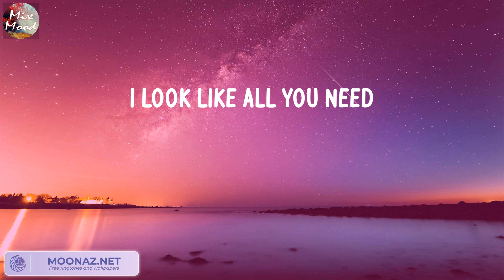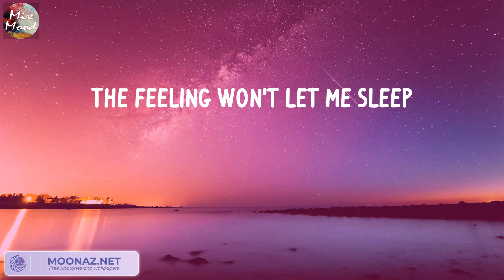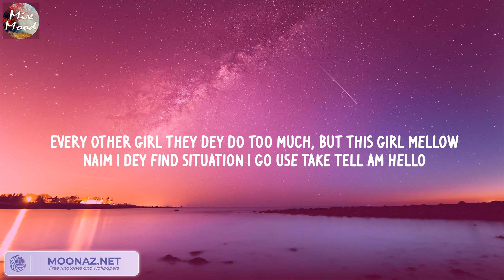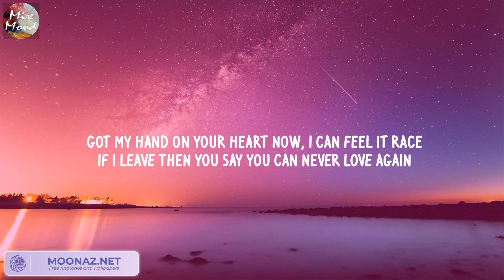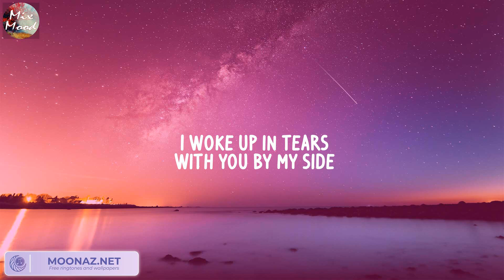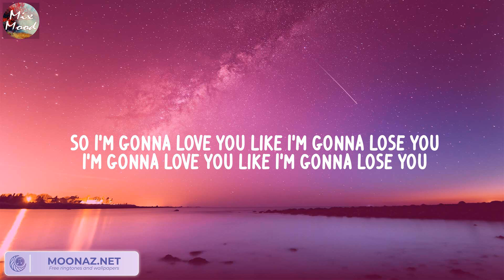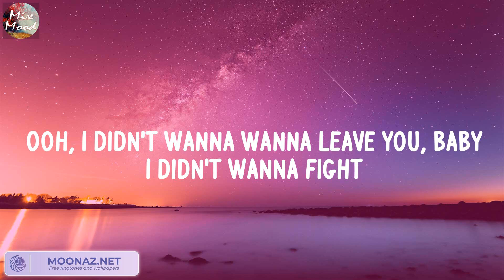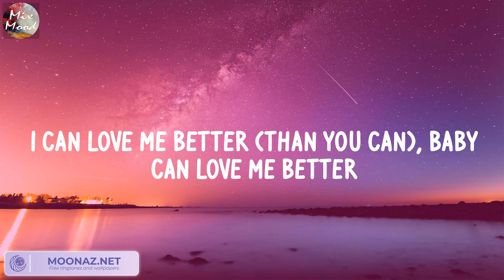One Kiss - Calvin Harris, Dua Lipa (Lyric) / Rema, Meghan Trainor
LYRIC:
Possibilities
Possibilities
Possibilities
I look like all you need
One
One
Darling
One
One
Darling
Possibilities
Possibilities
One
One
Darling
One
One
Darling
Possibilities
Possibilities
One
One
Darling
One
One
Darling